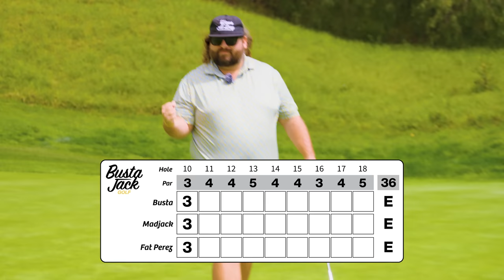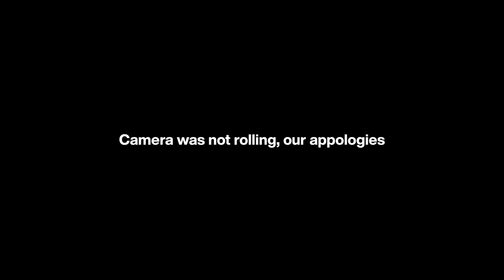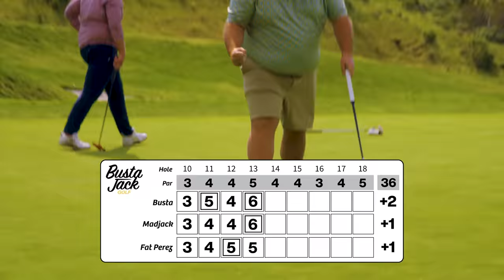We Challenged Fat Perez To A Golf Match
3. Comment

Follow Fat Perez!

Let us know what videos y'all want to see! Match Play, 1 v 1s, Challenges, Podcast?